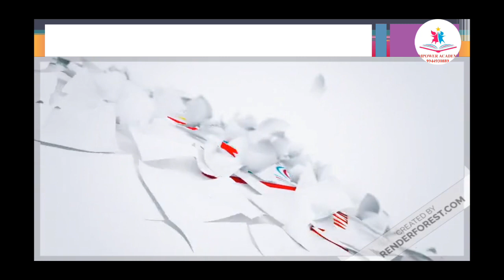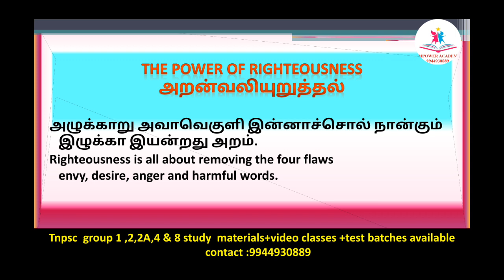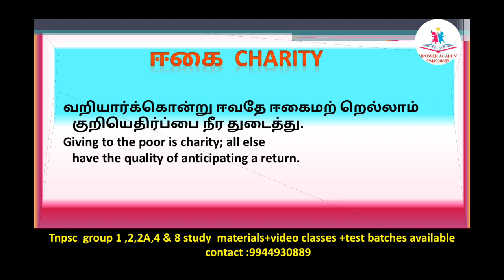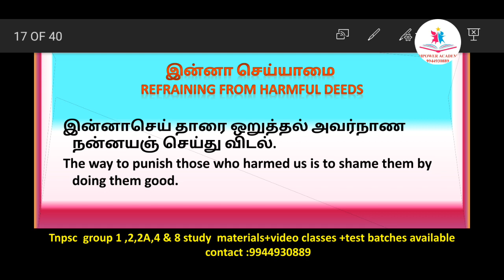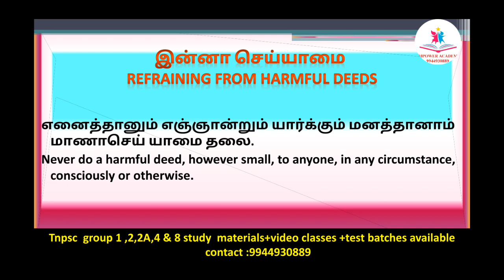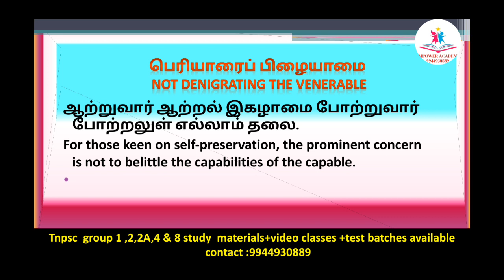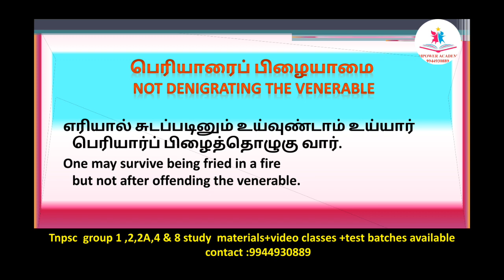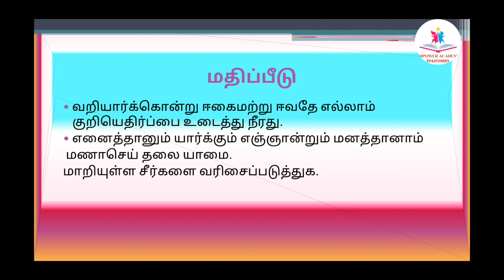TNPSC Unit 8 Thirukural Part 5|| திருக்குறள் முழு விளக்கம் பகுதி 5|| Important questions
TNPSC Gr 1, 2 , 2A and 4 Prelims and Mains All Subjects Materials Available (தமிழில்).
மேலும் தகவல்களுக்கு
Tnpsc Gr 1 Mains WhatsApp Group No4
Tnpsc Gr 1 Mains WhatsApp Group No 2

 part 1
 ://youtu.be/Dek9Q0yDBuI